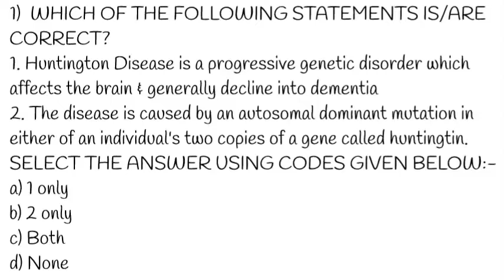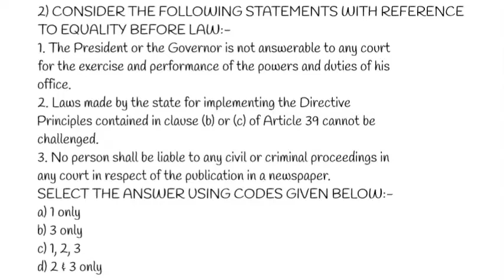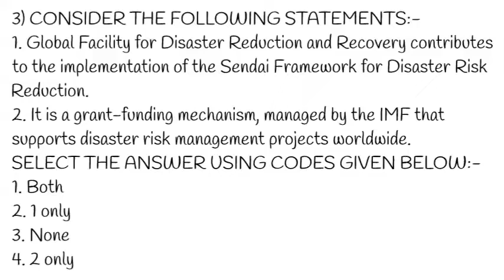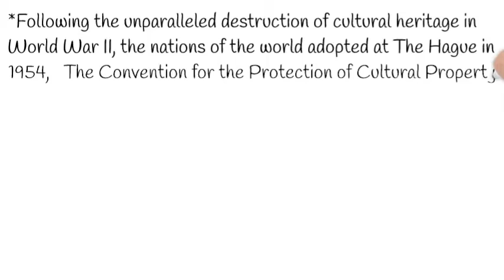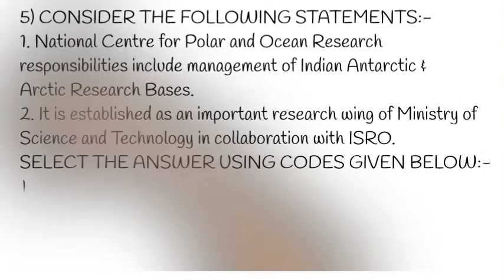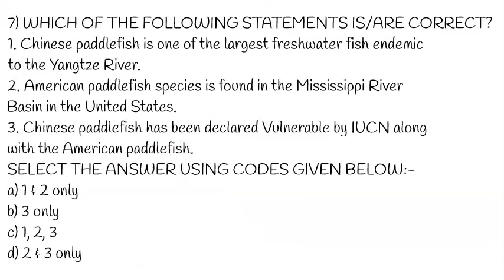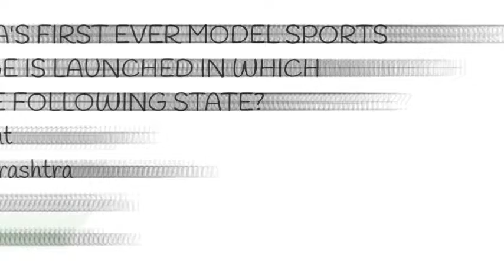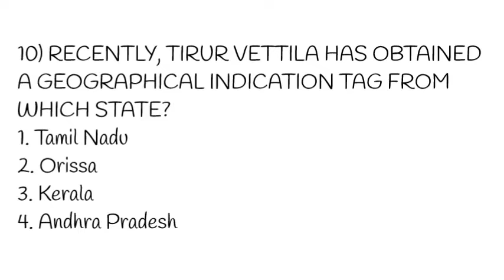14 May 2020 UPSC 10 MCQ with Correct Answer & Explanation | prelims2020 mcq